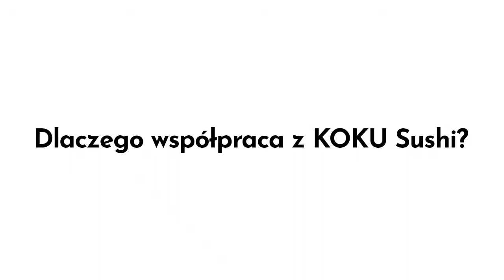Co łączy Kraków , Katowice i Kalisz ??? KOKU Sushi – największa sieć sushi barów w Polsce !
Dobra rekomendacja potrafi szybko pokonać setki kilometrów i wywołać efekt "kuli śnieżnej". Oczywiście z bardzo pozytywnymi skutkami... 💚
Tak było w przypadku kilku naszych franczyzobiorców, a dokładnie z KOKU Sushi Kraków, KOKU Sushi Katowice oraz KOKU Sushi Kalisz
Jak to się zaczęło i dlaczego zdecydowali się nawiązać z nami współpracę?
Obejrzyjcie nasz materiał, a wszystkiego się dowiecie  :)

Jeśli chcecie dowiedzieć się m.in. co o współpracy z nami sądzą nasi partnerzy, a także jak "od kuchni" wygląda prowadzenie własnego sushi baru i dlaczego daje to tyle frajdy – zajrzyj na naszą stronę do zakładki z newsami lub na stronę o franczyzie

Podoba Wam się taka forma?
Dajcie znać w komentarzach co sądzicie!

Jeżeli chcesz być na bieżąco z informacjami o lokalu KOKU Sushi w swoim mieście, zajrzyj na ich stronę:
Białystok